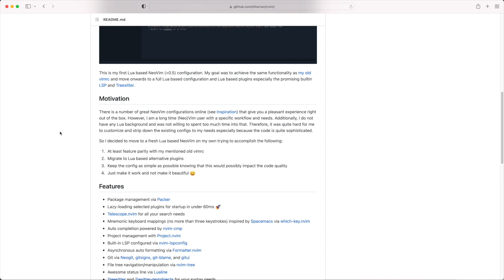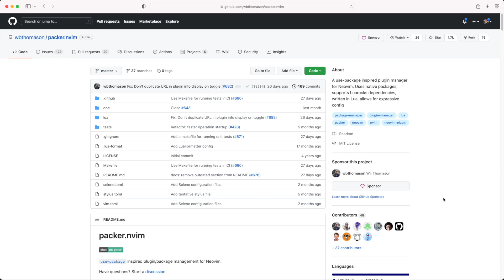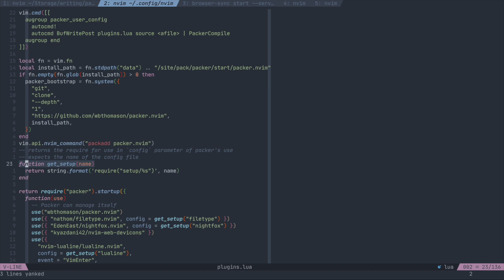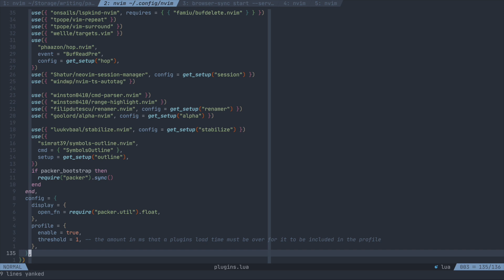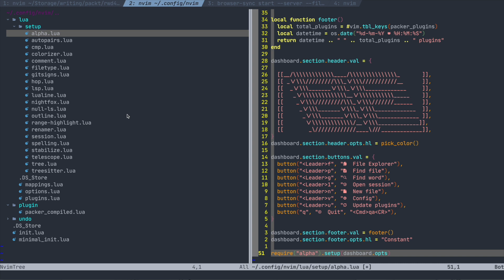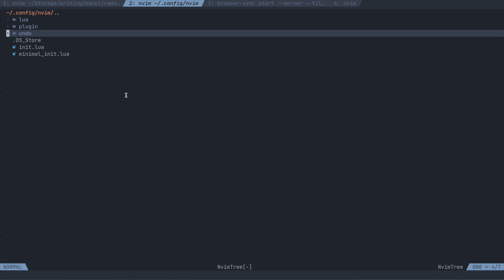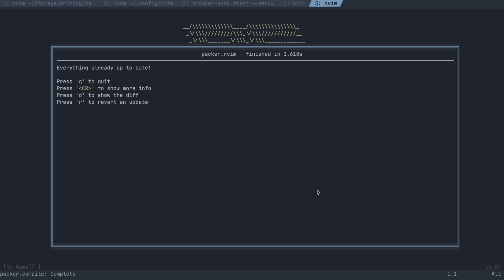Better Neovim plugin setup! Use Packer, break your init.lua into modules, look like a hero!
Let's use Packer, the Neovim plugin manager to take a single init.lua file and refactor into into a more manageable set of modules, with a single file for each plugin.

If this was useful, consider buying me a coffee. It really helps out with getting these videos made

Sections:

0:00 Beginning
0:22 Background
2:15 The approach (essentially the same as
5:20 Reworking the files
5:49 Points of note
6:30 First start up (yes, it breaks cause I'm a chump)
7:56 Up and running
8:17 Sign Off, like, subscribe, buy my stuff etc

# My init.lua

You can find my web development books

and I can update you with news of new courses, what I've been working on and reading.